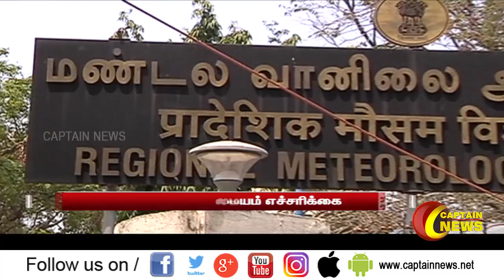தமிழகத்தல் வெப்பம் அதிகரிக்கும்